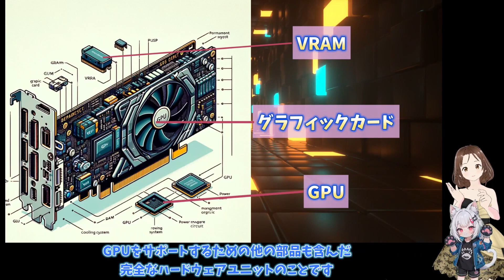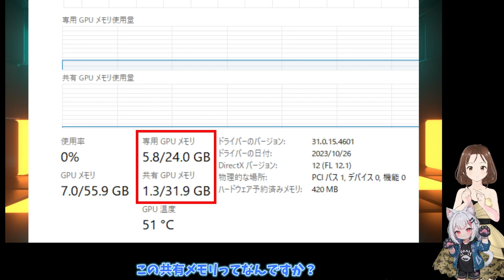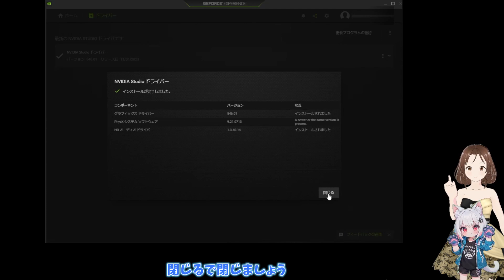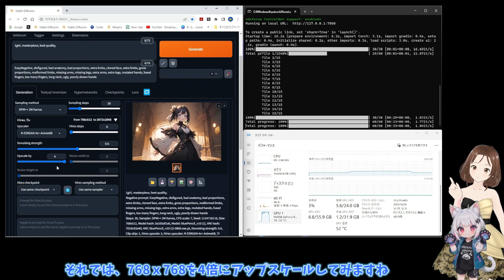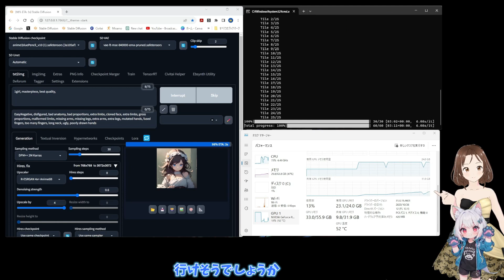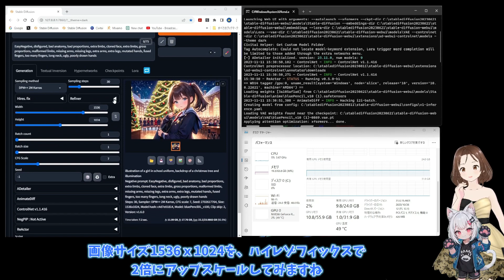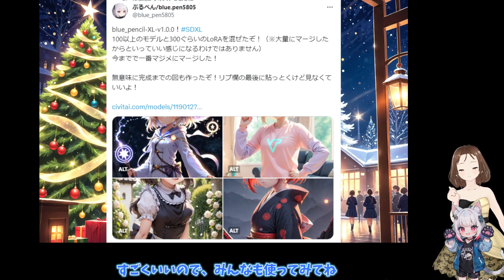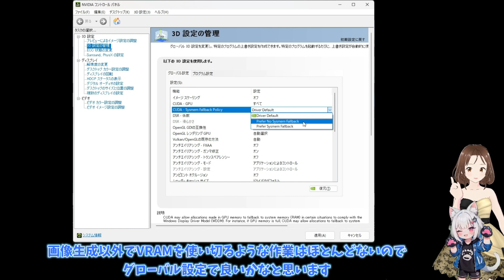【必見！】NVIDIA GPUドライバーの大幅アップデートでVRAMの限界突破が可能に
この動画では、2023年10月31日に行われた、NVIDIAのGPUドライバーのアップデート情報と、それに伴うstable diffusion webuiでの画像生成時の変化について、検証と解説を行っています

目次
0:00 はじめに
1:00 GPUドライバーやメモリの予備知識
4:00 GPUドライバーの更新方法
5:40 NVIDIAコントロールパネルの設定、GPUドライバーのダウングレード
6:57 画像生成での検証